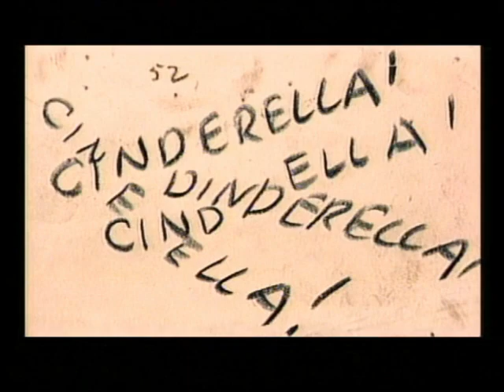Cinderella - Deleted Scene - The Cinderella Work Song